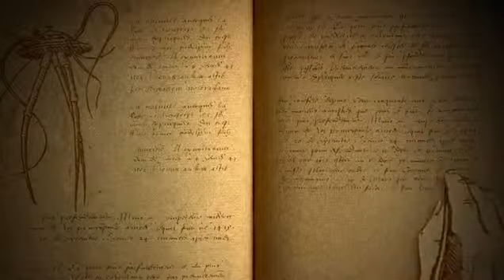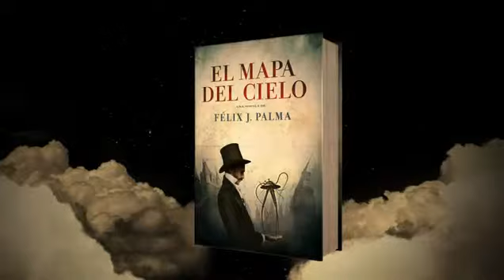El mapa del cielo , Félix J Palma - Plaza & Janés.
Sumérjanse en las páginas de nuestra historia, intrépidos lectores, y descubran qué es más fácil: sobrevivir a una invasión marciana o conquistar el corazón de una dama que no cree en el amor.En el verano de 1835, un hombre hizo soñar al mundo revelándole que la Luna estaba habitada por seres fantásticos. Y aunque no se tardó en demostrar que aquello era una gran mentira, muchos prefirieron seguir creyendo que en la Luna se almacenaban los sueños que podían hacer sus vidas más hermosas.Más de sesenta años después, su biznieta Emma Harlow, solicitada por lo más granado de la alta sociedad de Nueva York, sabe que solo podrá enamorarse de alguien capaz de hacer soñar al mundo como lo hizo su bisabuelo. Por eso exige a MontgomeryGilmore, su más infatigable pretendiente, que reproduzca la invasión marciana descrita en La guerra de los mundos de H. G. Wells. Pero para el millonario no hay nada imposible: los marcianos invadirán la Tierra, aunque esta vez sea por amor. «Con un universo tan exuberante y tan nostálgico de la fantasía, no sorprendeque algún crítico haya pedido que alguien presente a Palma a Spielberg.»El País«Una obra espectacular.»Ricard Ruiz Garzón, El Periódico de Catalunya«Grandioso.»La Vanguardia.     El mapa del cielo , Félix J Palma , Plaza & Janés.